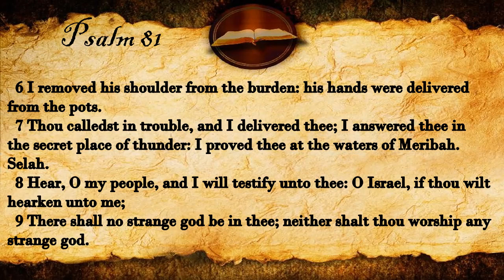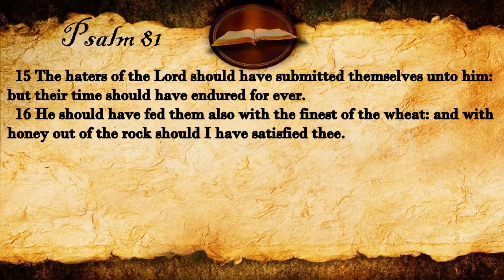Psalm 81 | KJV Audio (With Text)